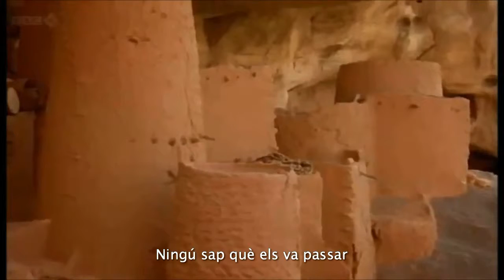African Art (Català)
Documental de la BBC sobre l'art dogó amb subtítol en català.